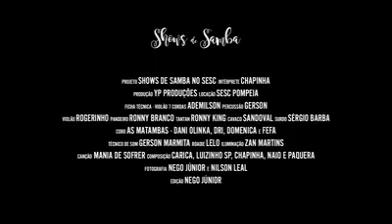Chapinha - Mania de Sofrer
Vídeo de Leandro 👨‍🚒🎼🎶🎵